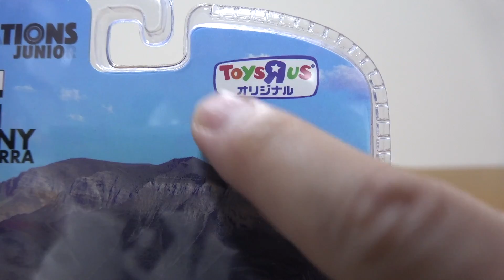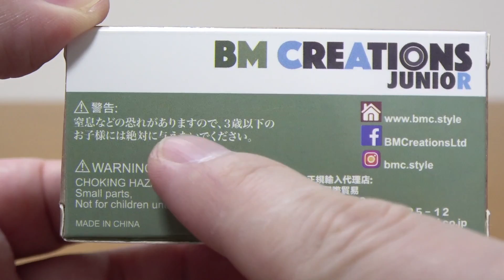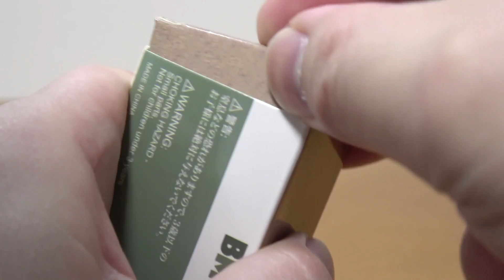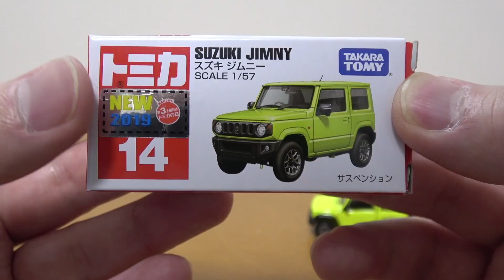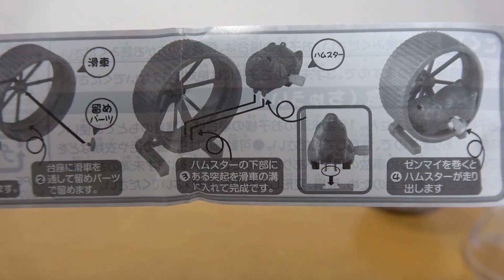ちょっと高級!?BM CREATIONS スズキ ジムニー トイザらスオリジナル